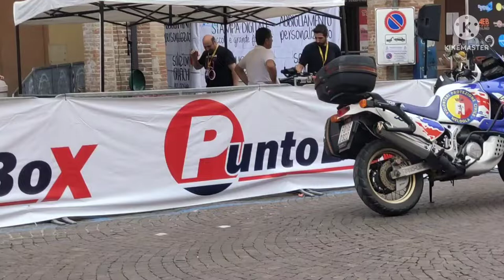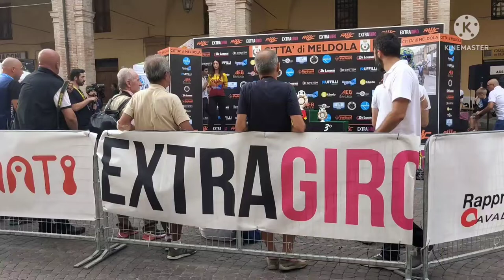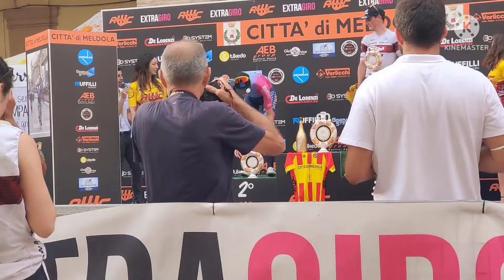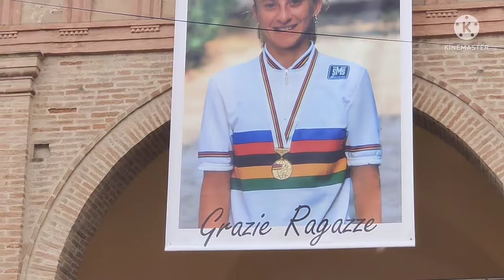Bicycle Competition and Awarding Ceremony of the winners // TRES MARIAS ITALY